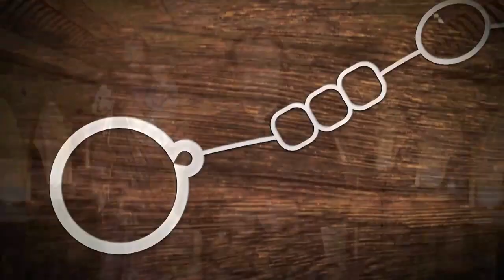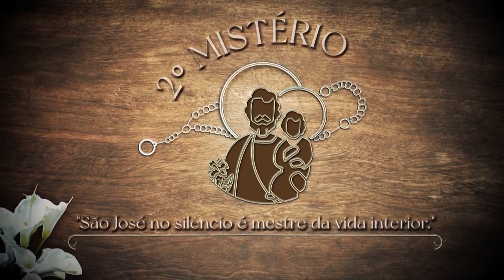O Terço das Glórias de São José – Sábado